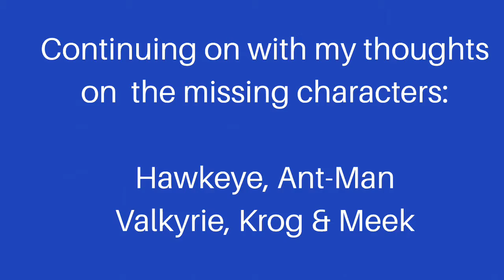AVENGERS: Infinity War - Who Died & Who's Still Alive?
I created a list of all the deaths that played out in Avengers: Infinity War, along with who is still alive, and those that are Missing/No Clue. Do not watch this video if you do not want spoilers. Spoilers abound.